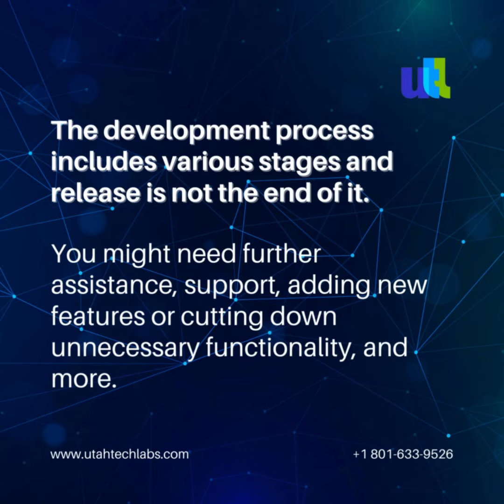Hiring mobile app developers in 2023. Key Secrets | Utah Tech Labs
𝐖𝐢𝐭𝐡 𝐭𝐡𝐞 𝐦𝐨𝐛𝐢𝐥𝐞 𝐚𝐩𝐩 𝐠𝐥𝐨𝐛𝐚𝐥 𝐦𝐚𝐫𝐤𝐞𝐭 𝐫𝐞𝐯𝐞𝐧𝐮𝐞 𝐞𝐱𝐩𝐞𝐜𝐭𝐞𝐝 𝐭𝐨 𝐫𝐞𝐚𝐜𝐡 𝐨𝐯𝐞𝐫 $613 𝐛𝐢𝐥𝐥𝐢𝐨𝐧 𝐛𝐲 2025, 𝐦𝐨𝐛𝐢𝐥𝐞 𝐚𝐩𝐩 𝐝𝐞𝐯𝐞𝐥𝐨𝐩𝐞𝐫𝐬 𝐡𝐚𝐯𝐞 𝐞𝐦𝐞𝐫𝐠𝐞𝐝 𝐚𝐬 𝐨𝐧𝐞 𝐨𝐟 𝐭𝐡𝐞 𝐦𝐨𝐬𝐭 𝐢𝐧-𝐝𝐞𝐦𝐚𝐧𝐝 𝐬𝐩𝐞𝐜𝐢𝐚𝐥𝐢𝐬𝐭𝐬 𝐢𝐧 𝐭𝐡𝐞 𝐈𝐓 𝐦𝐚𝐫𝐤𝐞𝐭. As more and more mobile apps are needed to complete everyday tasks, businesses are looking to invest and develop this space, promote their brands, and connect with their users. 🤳

But how can companies ensure they're hiring the best mobile app developers to reach their goals? 🤔

At Utah Tech Labs, we've worked with enough clients to understand the common doubts that arise when hiring iOS and Android app developers. That's why we've put together a list of key secrets to help you hire an experienced and trustworthy mobile app developer that fits your needs. 👇

𝐒𝐭𝐞𝐩 1: Confirm your budget but don't compromise on your project concept, quality, app design, or functionality.

𝐒𝐭𝐞𝐩 2: The development process can take months or years, so look for a long-term reliable partner.

𝐒𝐭𝐞𝐩 3: Check their profile and make sure they have commendable UI/UX skills and a great work profile.

𝐒𝐭𝐞𝐩 4: Take multiple interviews to get familiar with their personalities, work experience, vision, and working style.

𝐒𝐭𝐞𝐩 5: Speak about privacy and ensure the development firm prioritizes app confidentiality.

𝐒𝐭𝐞𝐩 6: Sign post-development agreements and make sure they provide maintenance and documentation after deployment.

Investing in an excellent mobile app development team can bring great returns in the long run. By hiring mobile app developers, the enterprise eliminates worries about the technical side of the application, and it gives much more time to focus on other important areas such as marketing, creativity, and team coordination. At Utah Tech Labs, we aim to provide you with these key secrets and more to ensure the success of your mobile app project. 👌